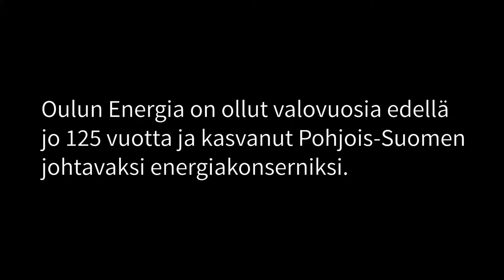Oulun Energia 125 vuotta, pääjuhla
Oulun Energian 125-vuotisjuhlavuoden pääjuhla Oulun Musiikkikeskuksessa 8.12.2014.